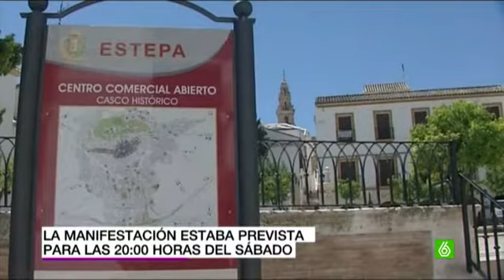La hermandad gitana costea un hostal a los menores y sus familias en Estepa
La Hermandad gitana que está mediando en el conflicto de Estepa se ha reunido con el partido andalucista en Sevilla. Insisten en que los menores no pueden seguir en esta situación, viviendo en la calle, así que han anunciado que al menos este fin de semana ellos les van a costear un hostal. Y piden que a partir del lunes sean las instituciones las que se impliquen.